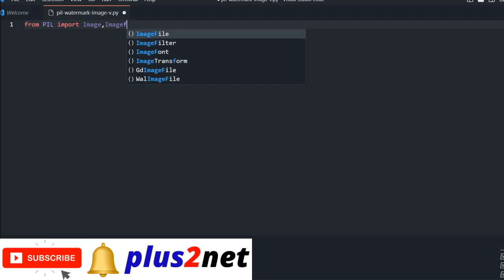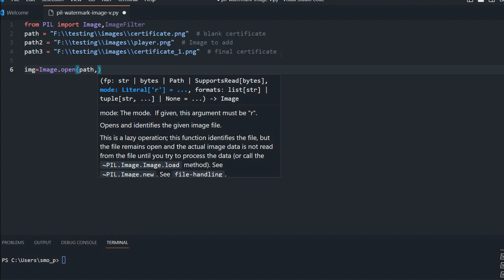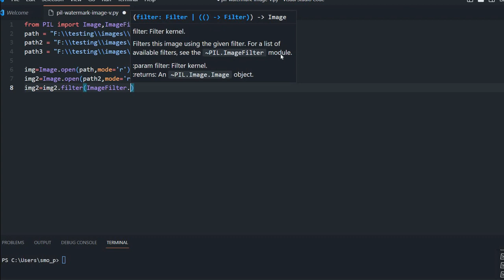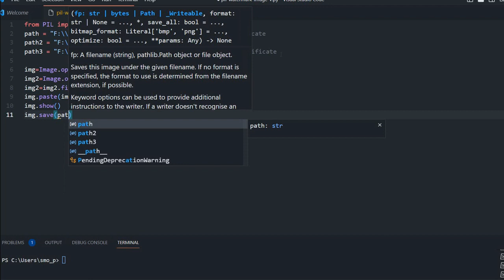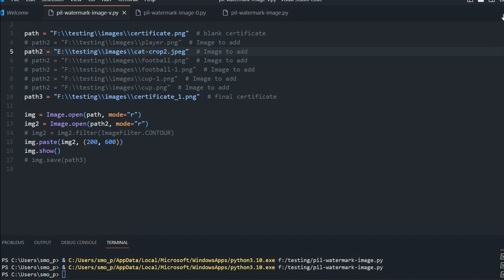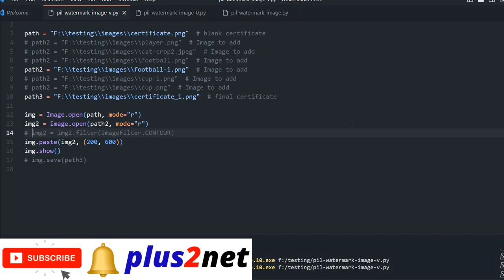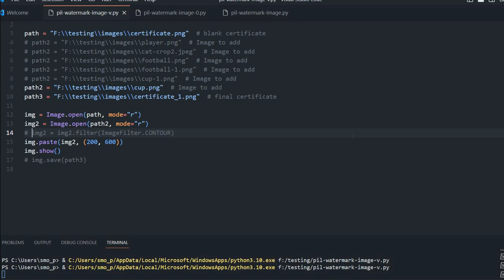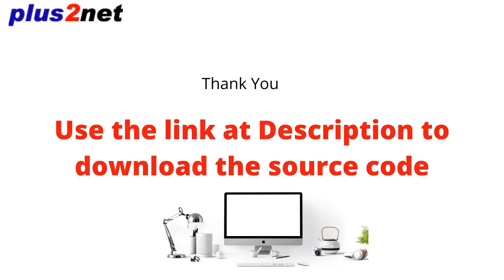Adding Watermark using Images by Pillow library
00:00 Introduction to applications
01:27 Importing libraries and creating paths to images
01:13 Opening images
02:37 using paste() to add image over other